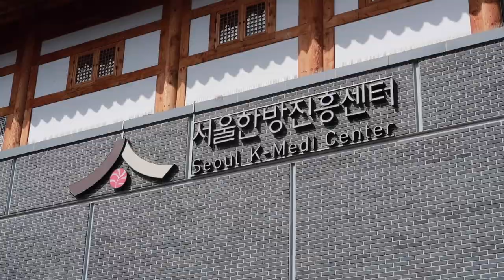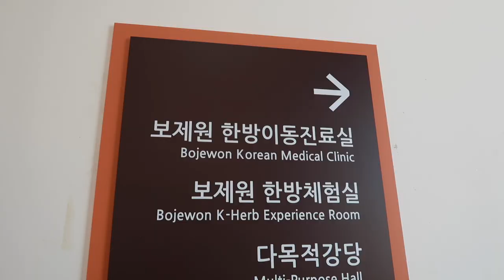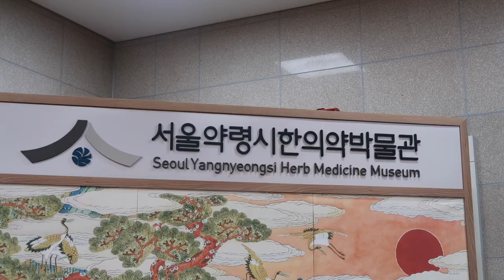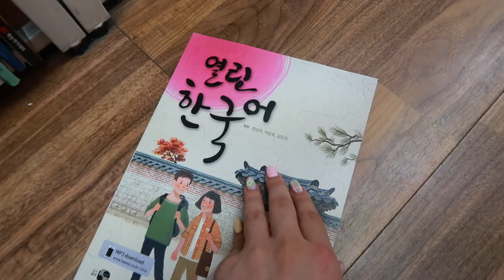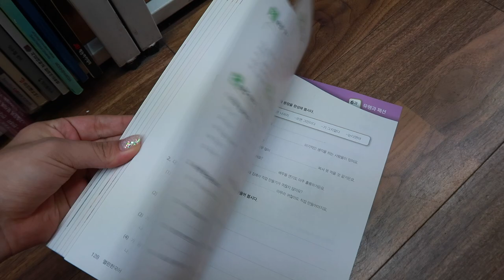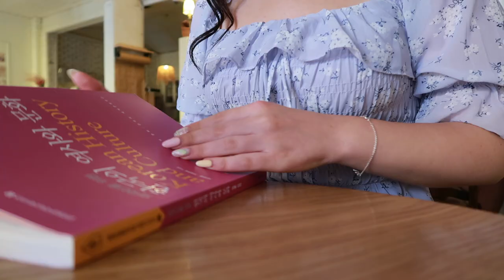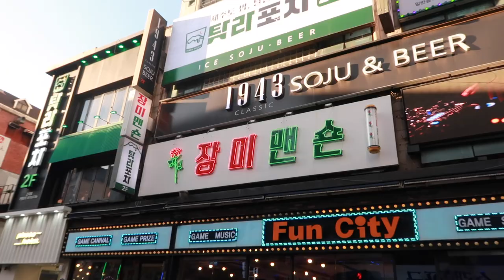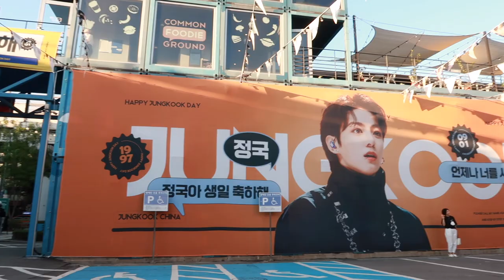trying traditional korean medicine, used bookstore, jungkook bday exhibition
Hi, friends! Today I’ll be taking you around the east side of Seoul. We'll be trying out a traditional Korean foot bath, visiting one of my favorite used bookstore chains, and visiting one of the many Jungkook birthday events happening in Seoul~

Thank you to the Seoul Tourism Organization for inviting me to participate in some of the experiences available at the Seoul K-Medi Center!

📍 서울한방진흥센터
서울 동대문구 약령중앙로 26 서울한방진흥센터

📍그리네
서울 광진구 동일로22길 117-7 1~2층 그리네

📍 커먼그라운드입구
서울 광진구 자양동

Correct Your Korean - 150 Common Grammar Errors:

Canon G7X Mark ii (Video Creator Kit)
Neewer Ring Light Kit:18"/48cm Outer 55W 5500K
SanDisk 128GB Extreme SDXC UHS-I Card
Manfrotto PIXI MINI Tripod
Manfrotto PIXI EVO 2 Mini Tripod
Sirui 3T-35 Table Top/Handheld Video Tripod
Editor: iMovie

↳ January 2016